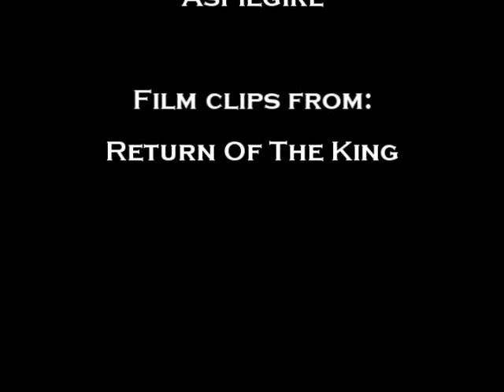Return Of The King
I made this video to one of my favorite movies.